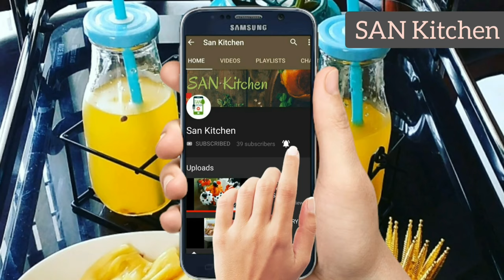How to Separate two Plastic Containers Stuck | Kitchen Hacks |San Kitchen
This Video is my experiment  on how to Separate two plastic containers stuck.
Do it yourself, Useful Things.Here I have tried using four stuffs to separate them. One of them worked. Do watch the Video to know which one worked.

Do it YourSelf | Useful Things | life Hacks | Kitchen Hacks | how to separate plastic containers stuck together |